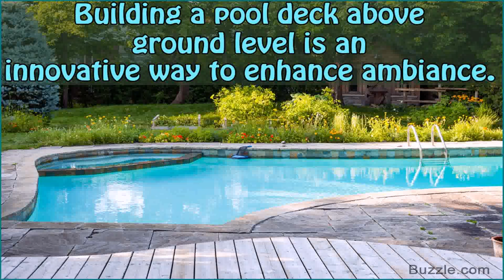Above Ground Pool Deck Construction